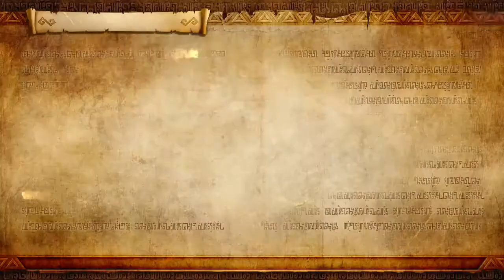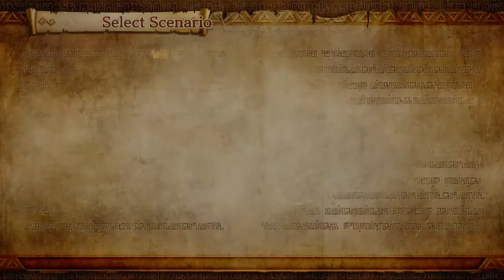Hyrule Warriors. Epilogue. A War of Spirit (Hard) Legend Mode Walkthrough Part 14 (Switch)